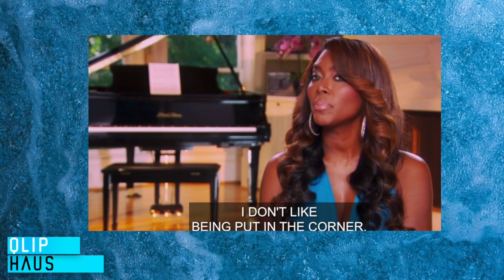Porsha Williams v Kenya Moore Full History [PART 2] RHOA [UNAIRED SUBPLOT]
Follow the full scope of RHOA Porsha and Kenya's beef. From beginning to end Enjoy Part 2!